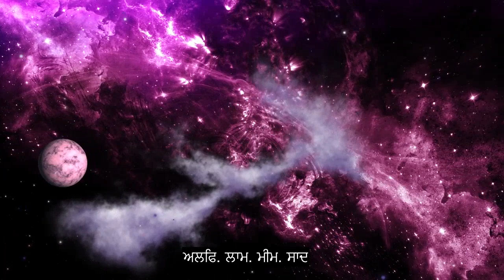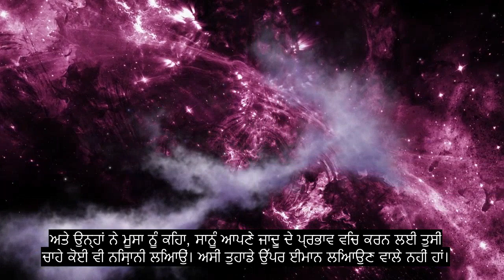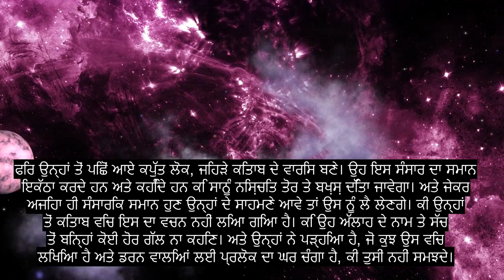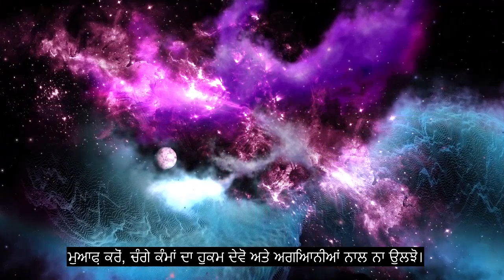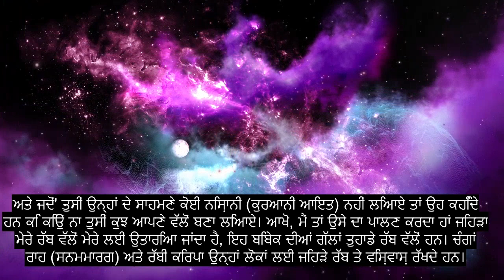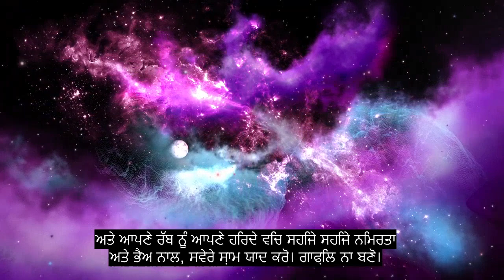ਅਧਿਆਇ 7 ਉਚਾਈਆਂ, ਹੀਲਿੰਗ ਕੁਰਾਨ ਪਾਠ, 90+ ਭਾਸ਼ਾ ਉਪਸਿਰਲੇਖ